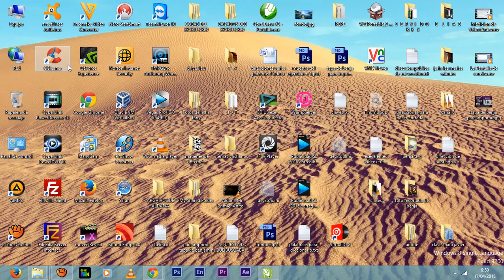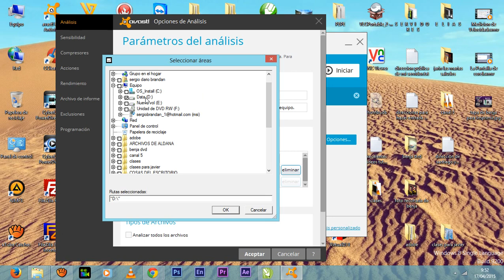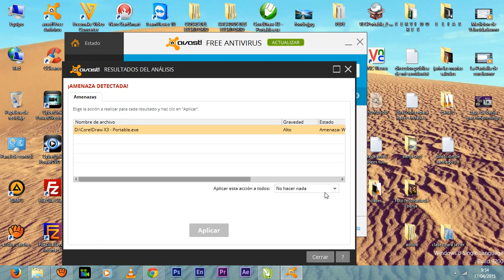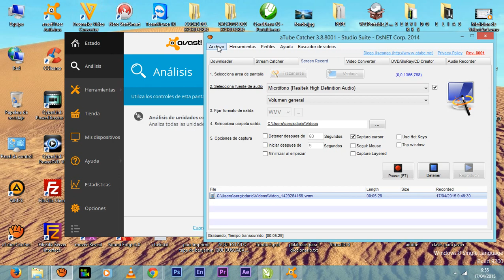Utilizar el Antivirus Avast